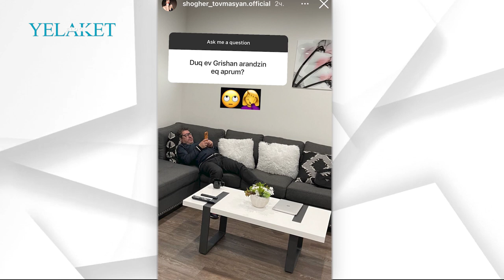Շողեր Թովմասյանն ու Գրիշա Աղախանյանն առանձի՞ն են ապրում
Հավելենք, որ տևական ժամանակ բուռն քննարկվում էր, որ Գրիշան ու Շողերն ամուսնալուծվել են, ավելին՝ դերասանուհու ինստագրամյան սթորիցներից տպավորություն էր, որ դերասանուհու կյանքում նոր տղամարդ է հայտնվել:

Մանրամասն՝ տեսանյութում